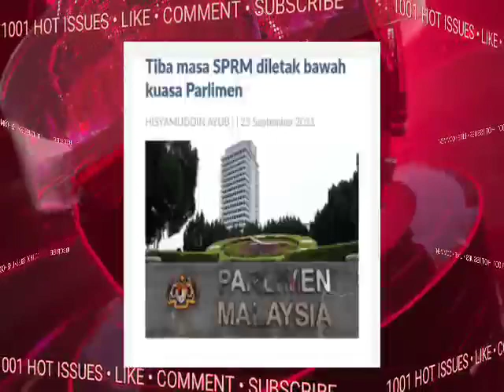TERGEMPAR! INI MENGUBAH SEGALANYA..